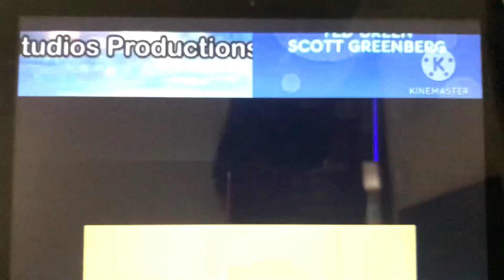Part 3 of Maliks